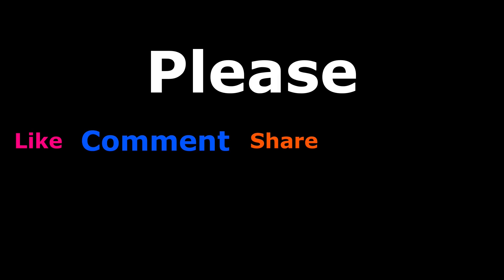Audio Signal Level Indicator With 5 LEDs Using CD1403 IC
This is an audio level indicator circuit using the CD1403 graphic level indicator IC. It has output leads that drives 5 LEDs. The drive level can be adjusted by a potentiometer that regulates the signal input. This is wired as an audio signal level indicator and the audio input is obtained from the output of an audio amplifier. It gives the LED signal indication for various audio signal levels that is given at the input. This is a sample IC that I had with me and it is not readily available now.

The circuit can used for audio level indication, audio signal detection, audio mixers, audio converters etc. It can also be wired for detection of other signals such as radio signals, microwave signals etc.